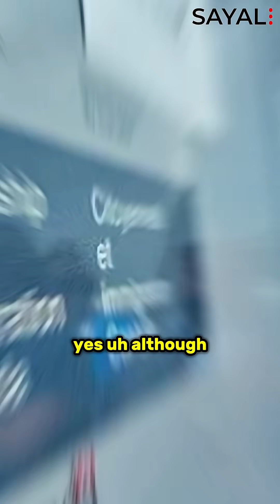💡 STEM Draw Insights 2024 💡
👉 Can we expect a STEM-specific Express Entry draw by the end of this year?
✅ Hopefully yes, but IRCC and PNPS haven’t shown much interest lately.
🔹 Still, STEM remains in the preference categories, so there’s a good chance we may see at least ONE draw.
📊 Expected cutoff? Somewhere between 500–510, given the high number of IT professionals in the pool.
❤️ Adding your spouse?
✔️ No problem, as long as your combined CRS stays above the cutoff.
Stay smart, stay updated! 🇨🇦✨